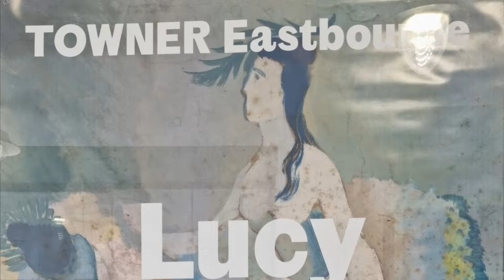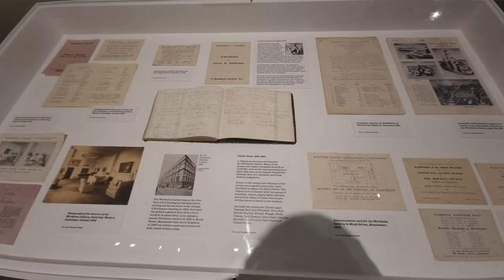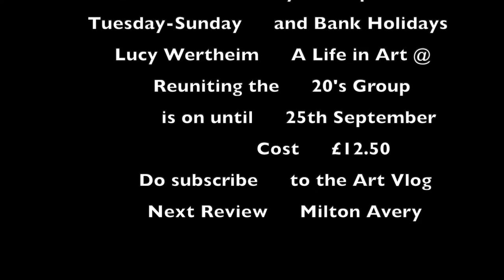Lucy Wertheim 'A Life in Art' and 'Reuniting the Twenties Group' at the Towner Gallery, Eastbourne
The wonderful Towner Gallery in Eastbourne presents two shows exploring the role of influential gallery owner and patron of the arts, Lucy Wertheim. Come and join me as I head to the South Coast and explore this exhibition.